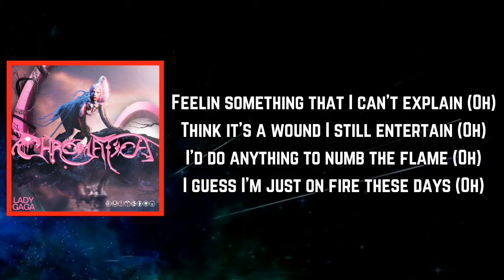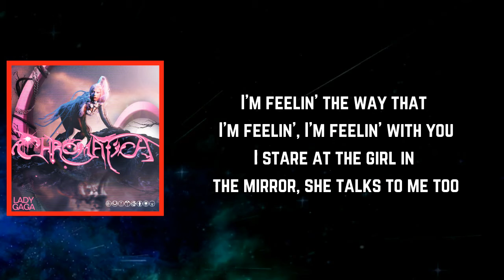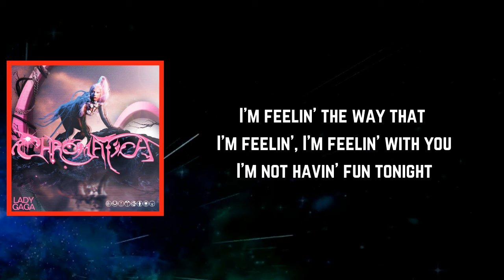Lady Gaga - Fun Tonight (Lyrics)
Fun Tonight Lyrics:

[Verse 1]
Feelin' something that I can't explain (Oh)
Think it's a wound I still entertain (Oh)
I'd do anything to numb the flame (Oh)
I guess I'm just on fire these days (Oh)

[Pre-Chorus]
I can't see straight, I can't see me
There's too much hurt caught in between
Wish I could be what I know I am
This moment's hijacked my plans

[Chorus]
I'm feelin' the way that I'm feelin', I'm feelin' with you (Ooh, ooh)
I stare at the girl in the mirror, she talks to me too
Yeah, I can see it in your face
You don't think I've pulled my weight
Maybe it's time for us to say goodbye 'cause
I'm feelin' the way that I'm feelin', I'm feelin' with you
I'm not havin' fun tonight

[Verse 2]
You love the paparazzi, love the fame
Even though you know it causes me pain
I feel like I'm in a prison hell
Stick my hands through the steel bars and yell

[Pre-Chorus]
What happens now? I'm not okay
And if I scream, you walk away
When I'm sad, you just wanna play
I've had enough, why do I stay?